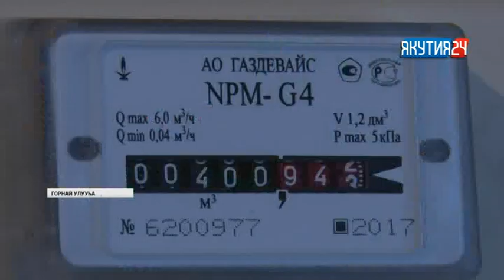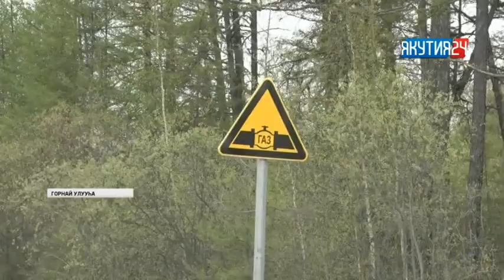Туһаан (1 чааһа). 14.08.2018